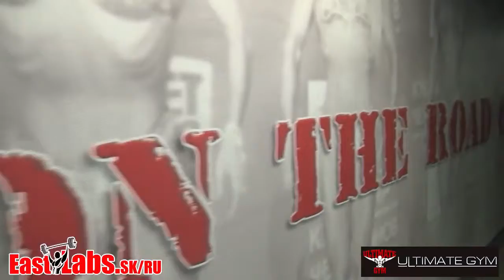EastLabs and Ultimate Gym